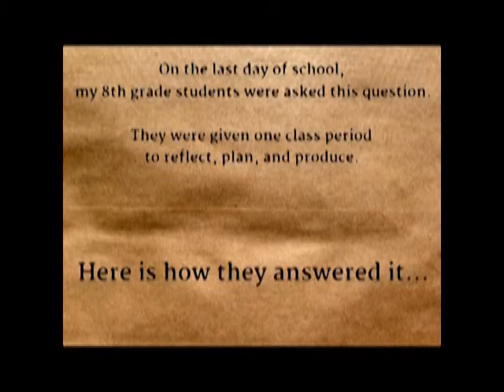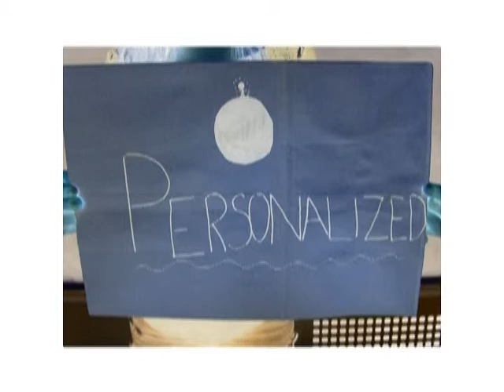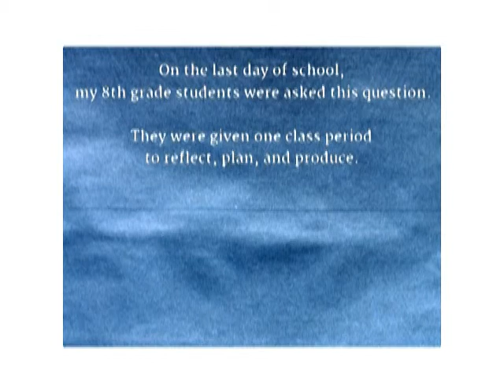Play: What Role Does It Have in Learning?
On the last day of school (and their middle level education), I posed a question to my 8th grade history students.  I then put together a short film for the Carnegie Museum of Art's "Two Minute Film Festival".